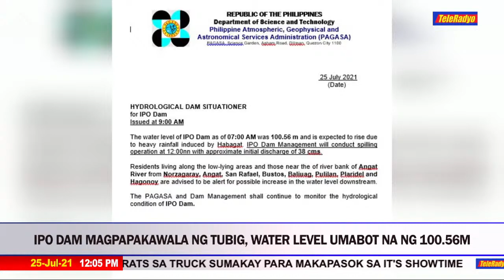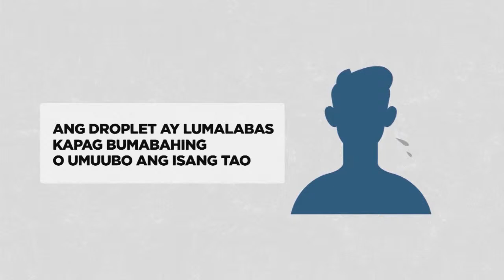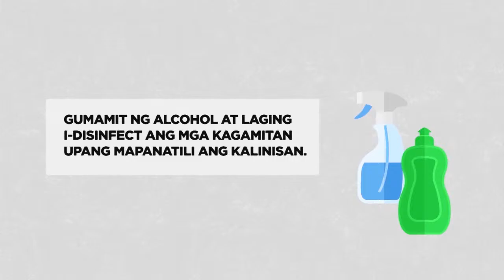Dr. Love | TeleRadyo (25 July 2021)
Here's the full episode of Dr. Love, July 25, 2021.